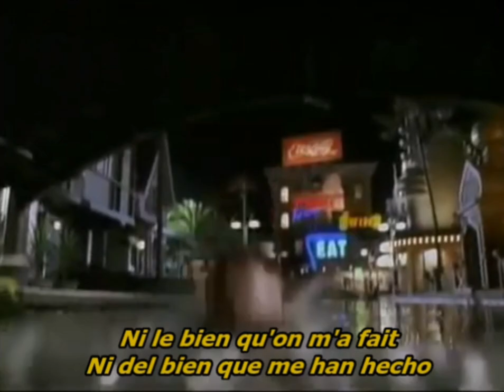Non, je ne regrette rien - Edith Piaf // Sub. Español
Non, je ne regrette rien · Edith Piaf

Eternelle

Vocalista principal: Edith Piaf
Piano: Jacques Lesage
Conductor: Robert Chauvigny
Escritor: C. Dumont
Compositor: Charles Dumont
Compositor: M. Vaucaire
Letrista: Michel Vaucaire
Arreglistar: Robert Chauvigny

Pelicula: Babe: Pig in the City  (1995)

Curious fact: Durante el filme fueron usados animatrónicos para no lastimar a los animales.